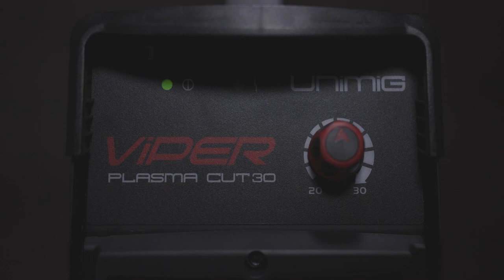Unimig Viper Cut 30 Bundle Plasma Cutter, Torch, Elite Vision Goggles Kupjrvc30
WHAT YOU GET:
1 x VIPER™ CUT 30 Plasma Cutter (with Life Time After Sales Machine Support)
1 x 4m Direct Connect SC30 Plasma Torch
1 x 4m Direct Connect Earth Clamp
1 x Air Regulator
1 x Operating Manual
PLUS Elite Vision Goggle Kit Includes:
1 Pair x UNIMIG Welding Goggles & Mask
1 x UNIMIG ROGUE Welding Hood
2 x Spare Outer Lens
1 x Spare Inner Lens
1 x Elastic Head Band
1 x LED Headlight
1 x Goggles Carry Bag
1 x Operating Manual
FEATURES:
VIPER™ CUT 30 Plasma Cutter With 1 Year Warranty
Latest IGBT Inverter Technology.
Pilot Arc Start lets you start the arc before contacting the work piece. This gives you better control of the torch, especially on materials with uneven or curved surfaces.
12mm cut on mild steel / 6mm cut on stainless steel / 6mm cut on aluminium.
Produces a high temperature plasma stream providing effortless cutting of all electrically conductive materials including steel, cast Iron , stainless steel, copper, aluminium, brass.
Equipped with a high quality SureGrip SC30 Plasma torch
Voltage Reduction Device – Prevents voltage overloading
10A Plug – Connects to any standard power outlet.
Thermal Overload Protection – Prevents machine from exceeding a safe operating temperature.
Strong metal housing, with plastic front and rear covers.
Suitable for Light industrial application.
Features Elite Vision Goggles Kit
ELITEVISION Lens Technology – greatly improves the optics of your helmet, letting you see a full spectrum of colours. It also helps to reduce eye fatigue making it safer for extended periods of welding.
2 Arc Sensors – 2 arc sensors constantly monitor the arc, allowing for consistent shade control so you can focus on your welds.
Provides 5-13 Shade control, as well as GRIND mode for use when grinding.
These goggles are suitable for MIG, TIG (Minimum 5A) & STICK welding, as well as plasma cutting.
Room for respirator – designed to be worn with an Elipse Half-Mask P2 Respirator, providing a minimum 99.95% filtration against odours, dust, all types of fumes, oil & water mists & micro-organisms.
The mask itself can also be removed so that only the goggles can be used.
Also feature an alternate elastic headband, giving you multiple options to wear the goggles as desired.
UV/IR Ray Protection – In combination with the ROGUE Welding Hood, the welding goggles & mask provide protection against UV/IR rays.
Lightweight & Compact – Allows welding in tight spaces where standard welding helmets are limited in space.

10A Plug: Connect To Standard Power Outlet
High-Quality SC30 Plasma Torch
Pilot ARC Start
Voltage Reduction Device
Suitable To Cut All Electrically Conductive Materials
12mm Clean Cut / 14mm Severance On Mild Steel
1 Year Warranty